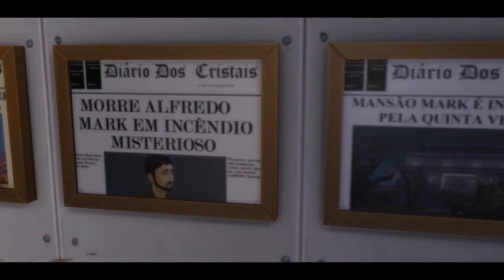TUER | Trailer 2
Três irmãos se mudam, com seus pais, para uma antiga mansão que está na família a gerações. Porém um mistério ronda aquele casarão. Juntos, Rupert, Matheus e Pietra começam a investigar o passado de sua família e com isso, Tuer, um assassino mascarado retorna a vida querendo matar todos aqueles que se envolverem na investigação.